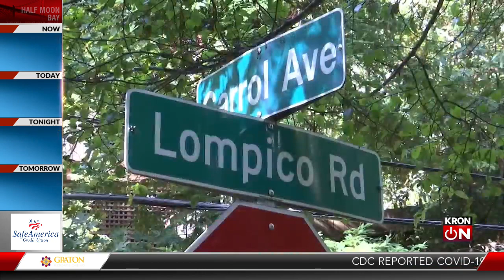Storm takes toll on trees, power lines in Santa Cruz County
KRON4's Rob Fladeboe reports.